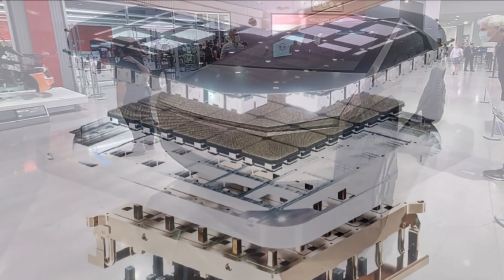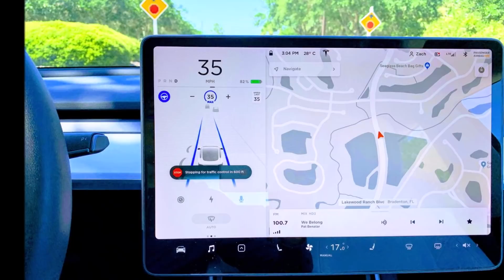HOURS AGO: Elon Musk Updates on Cybertruck and Tesla Computer 2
Just hours ago we learned that Tesla will debut its FSD Computer 2, known as Hardware 4.0, with Cybertruck next year in 2022. Here is what Elon Musk said.

During Tesla AI ​​Day, Elon Musk said that it plans to release a new FSD Hardware 4.0, which is expected to appear next year, for the first time in Cybertruck.

According to Elon Musk the Cybertruck will be equipped with the new hardware.

“I’m confident that HW 3.0 or the FSD Computer 1 will be able to achieve full self-driving at a safety level much greater than a human, probably at least 200-300% better than a human. Obviously, there will be a future HW 4.0 or Full Self Driving Computer 2 which we’ll probably introduce with the Cybertruck, so maybe in about a year or so."

The delays in the production of Tesla's new electric truck known as the Cybertruck, are not only due to a shortage of batteries and the start-up of the production line at the new Giga Texas. This promising model for the brand will bring significant improvements in hardware.

The Cybertruck pick-up project brings with it many challenges both on an industrial, engineering, and technological level. The van with futuristic aesthetics will incorporate the new computer that Tesla is developing that multiplies the impressive features of the current Hardware 3.0 or HW 3.0.

According to the CEO of Tesla, the HW 4.0, also known as FSD Computer 2 , will arrive soon in a year. This new unit will bring with it a step forward with respect to the Hardware 3.0 features that are currently incorporated in the range of cars of the Palo Alto firm.

The new computer is a step forward in terms of performance and security. This new element, essential for cars with ambitions to become robotaxis, will arrive in " a year or so " according to Musk.

Thus, in terms of performance, Tesla's new computer " will be roughly four times more capable ." But it will really be like, can we go from, say, for the sake of argument, 300% safer than a person to 1000% safer? And just as there are people on the road who have different driving skills, we let people drive. You don't have to be the best driver in the world to be on the road, " said the CEO of Tesla.

We have two things here. First, we have a date for Cybertruck's release, which is more realistic. The Cybertruck will go into production in 2022. Second, we learn that Tesla's Computer 2 is coming with the Cybertruck. The Cybertruck will come equipped with Tesla's new hardware.